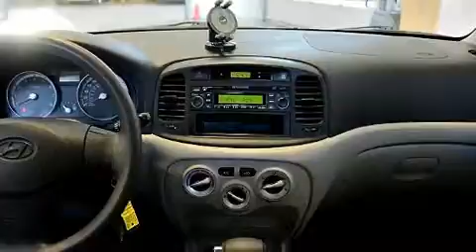2009 Hyundai Accent GL GROUPE ELECTRIQUE A/C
Brossard Hyundai
8750, Boul Taschereau

Nous avons tout un sp��cial sur la Hyundai Accent 2009. Affichant moins de 70 000 km au compteur, cette berline 4 portes met la priorit�� sur le confort, la s��curit�� et son c��t�� pratique. Ce v��hicule offre une transmission automatique �� traction avant et un efficace moteur 4 cylindres. Parmi les principales caract��ristiques on retrouve un climatiseur, l'ouverture automatique de la glace du conducteur, un compte-tours, des essuie-glaces intermittents, une banquette arri��re �� dossiers rabattables s��par��s, colonne de direction inclinable, glaces �� commande ��lectrique, et beaucoup plus. Vous appr��cierez la musicalit�� de la cha��ne st��r��o, qui comprend une lecteur CD et une connexion MP3, et 4 haut-parleurs parfaitement positionn��s. Hyundai a mis la s��curit�� des occupants au coeur de ses pr��occupations avec les ��quipements suivants: coussins gonflables �� l'avant, la mise hors de fonction du syst��me d'allumage, et freins �� disque �� l'avant. Ce v��hicule a ��t�� con��u en fonction d'exigeants imp��ratifs de s��curit��, vous partirez l'esprit tranquille. Notre ��quipe de conseillers vous aidera �� mettre la main sur le v��hicule que vous avez toujours cherch��. Nous serons heureux de r��pondre �� toutes vos questions. Passez nous voir ou appelez-nous pour obtenir plus d'information.